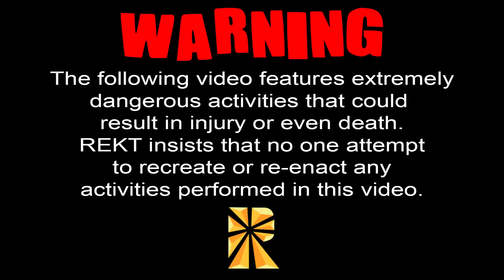Dry Ice Destruction!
You could say this was quite the cold episode! You could also say the humor was a little dry. Sorry i'm done. Let us know if you want to see more of something like this. Kay bye.